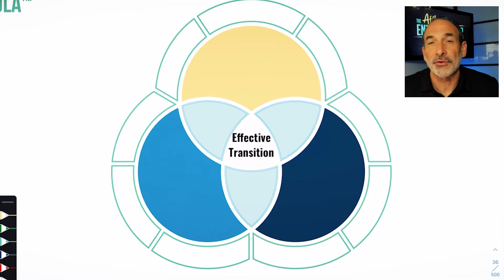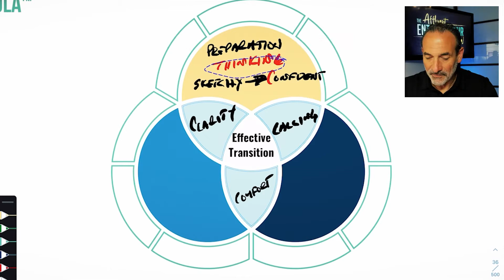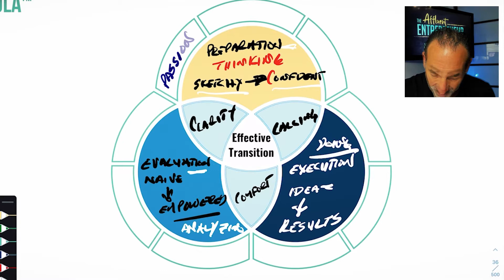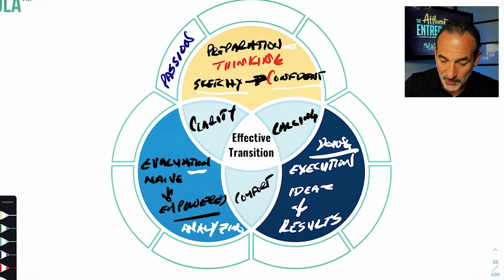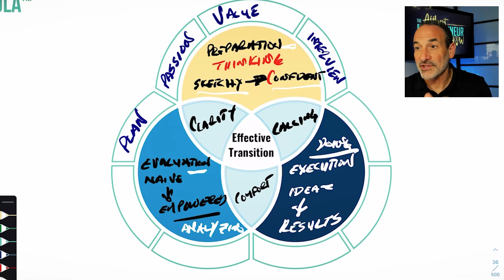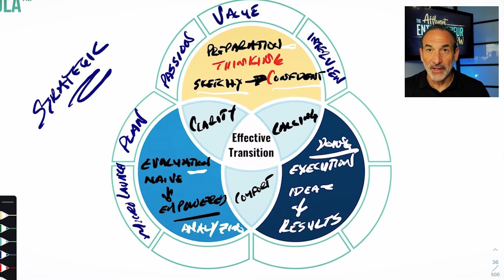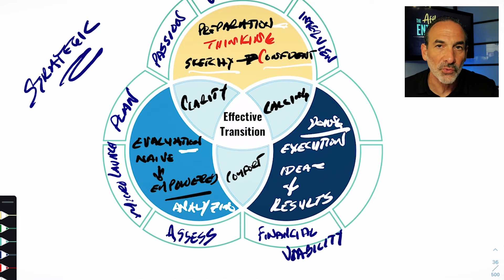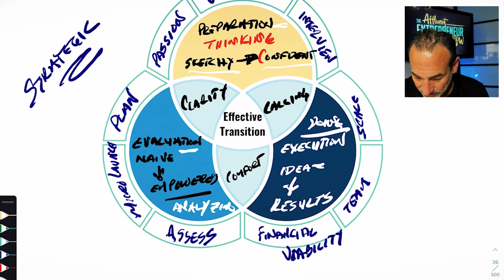How to Quit Your Job & Find Financial Freedom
I'm often asked... Mel, how do I quit my job and find financial freedom?

If you’ve been listening for a while, you know that I believe that multiple streams of income are no longer a luxury, but a necessity. If you’re on this journey already, wanting to accelerate your path towards wealth by diversifying your income, then this episode is for you. It’s also for you if you want to finally be in control of your financial future.

Now, finding the right path towards a desired goal takes intentionality. We need to think about what we do, and how we are doing it, and avoid taking uncalculated risks. This means making a conscious effort to favor commitment over impulsivity.

In this episode, we are going over three different pillars that will help you quit your job and go full time on your business, or transition from one business to the next.

This plan will allow you to stay committed to your wealth creation and, over time, have that cash flow and the financial freedom that you deserve.

What You'll Get In This Episode:
- Three pillars that will help us make our transition out of a job, to an entrepreneurial endeavor.
- How to look at our passions and turn them into part of our future business.
- What is The Entrepreneurial Transition formula and how to apply it.

★★★ TAKE THE FINANCIAL LIBERATION ASSESSMENT ★★★
Take this free assessment to see where you are on the path to financial freedom and what your next steps to move you to a new financial destiny

- Book: Mel H. Abraham - The Entrepreneur's Solution: The Modern Millionaire's Path to More Profit, Fans and Freedom

I’m a CPA by education but an entrepreneur by exhilaration, entrepreneur and author of the #1 Bestseller, The Entrepreneur's Solution: The Modern Millionaire's Path to More Profit, Fans & Freedom. I’m the founder of Thoughtpreneur™ Academy & Business Breakthrough Academy where I help entrepreneurs bring their businesses to the world and build the lifestyle that they want. I have helped and advised some of today’s top entrepreneurs to build their businesses, create their wealth and find financial independence.

After finding a cancerous tumor in my bladder larger than a baseball in June 2019, I began to openly teach The Affluence Blueprint™ because my cancer journey spotlighted the immediate and urgent need for entrepreneurs to find “financial liberation” and peace of mind. Most entrepreneurs are building a financial house of cards and don’t even realize it…and traditional financial advice will not work for them.

Cheers,

Mel